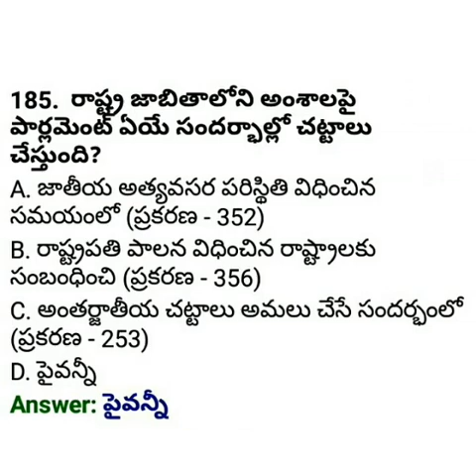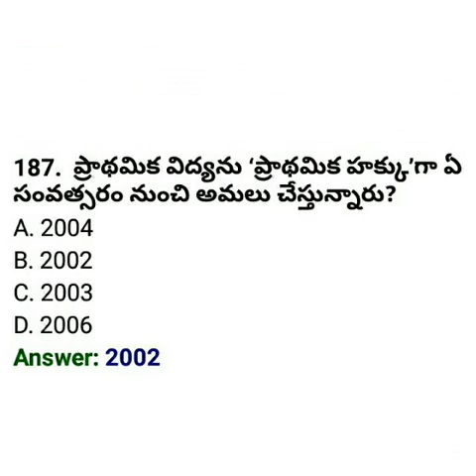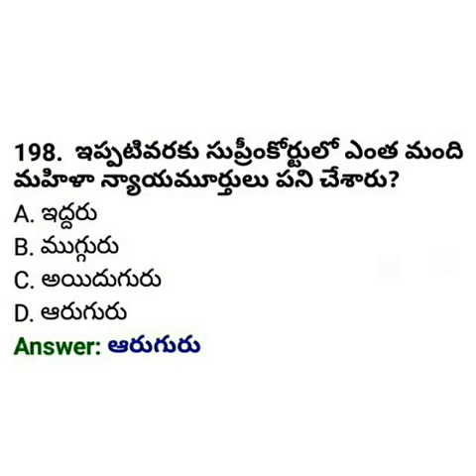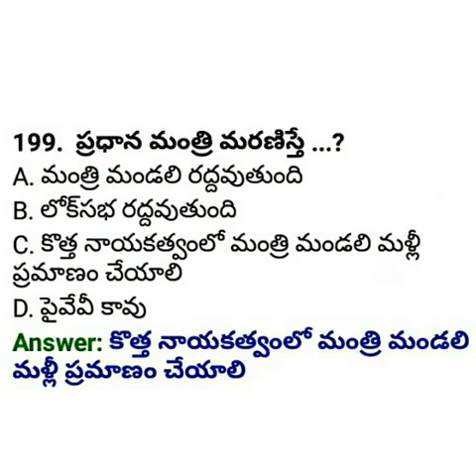పాలిటి ప్రాక్టీస్ బిట్స్ తెలుగులో